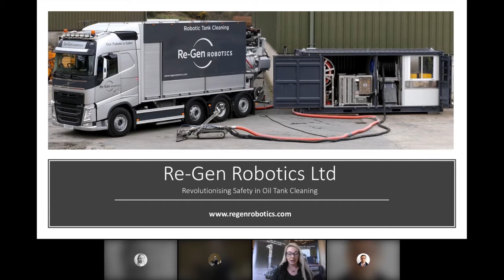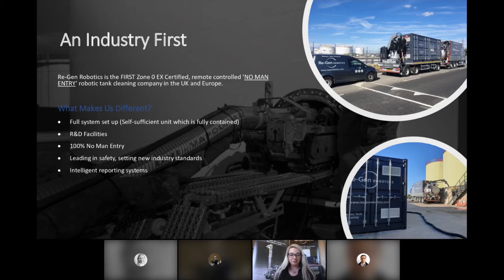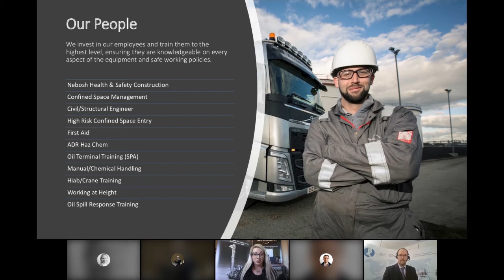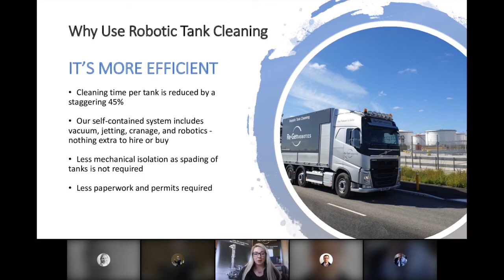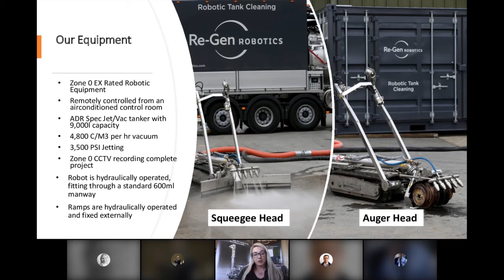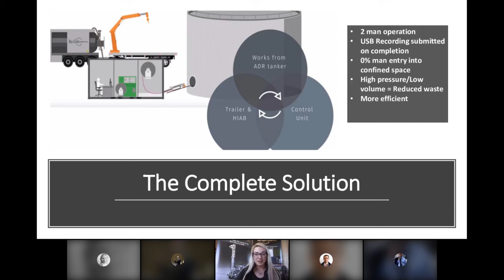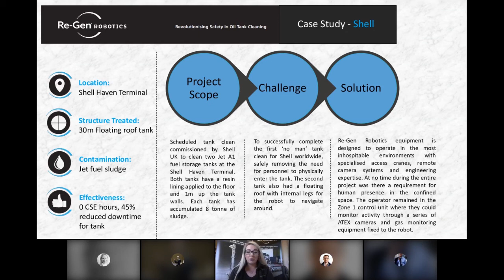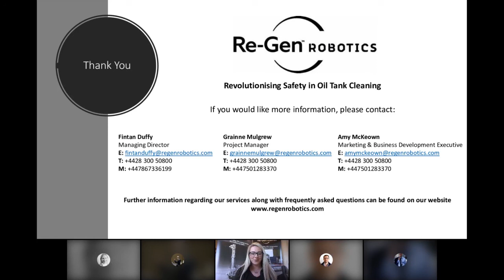Revolutionising Safety in Oil Tank Cleaning | The Terminal of Tomorrow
Grainne Mulgrew, Project Manager at Re-Gen Robotics' presentation at StocExpo and Tank Storage Magazine's Digital Conference "The Terminal of Tomorrow"

17 March 2021 | 15.15 CET